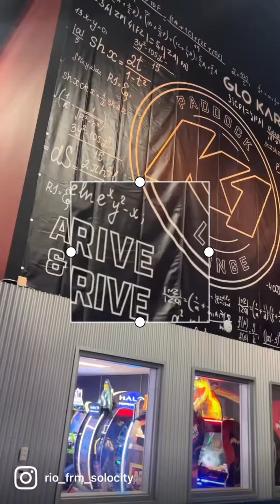K1 SPEED EXPERIENCE ❤️🚦🏁🏎️